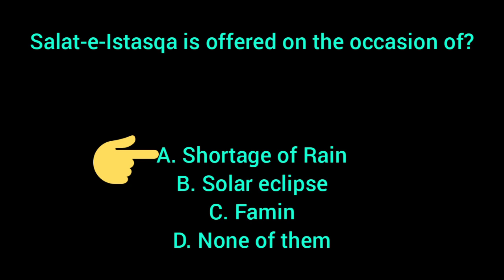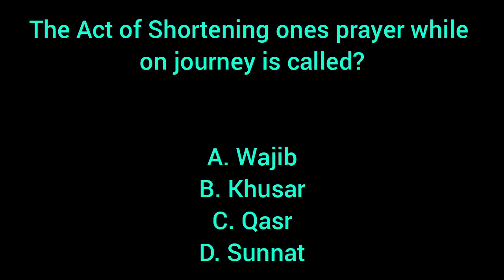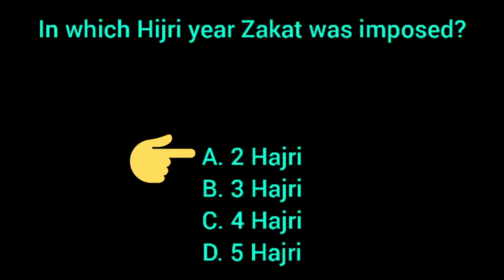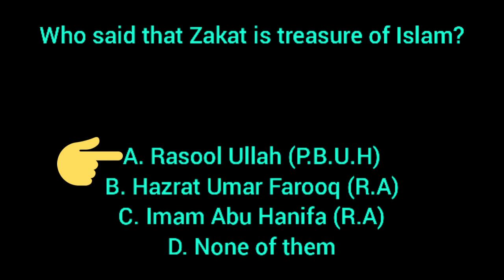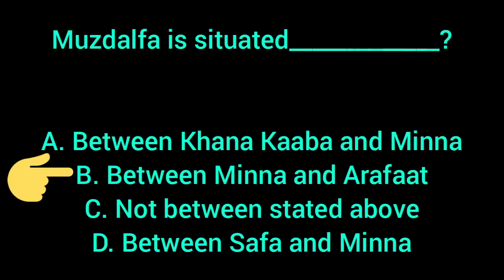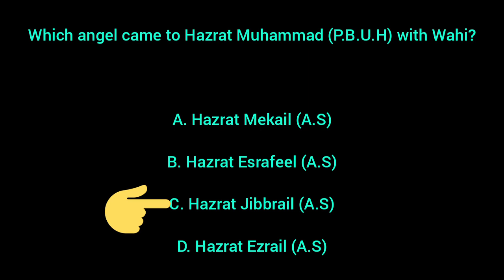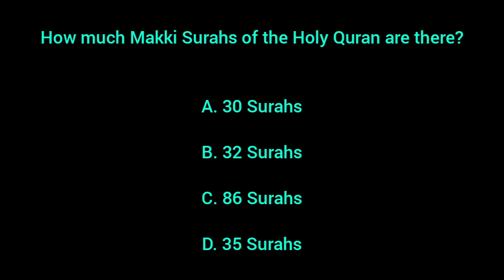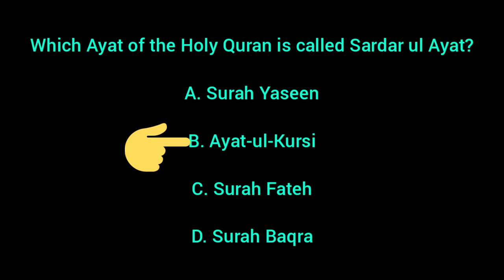Top 30 ISLamiYaT MCQS for STS | Part 4| ISLamiYaT MCQS for BPS 5 to 15 | IB | AD | ASF | IBA | FIA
Top 30 ISLamiYaT MCQS for STS. Most Important ISLamiYaT MCQS for BPS 5 to 15 grade , IBA , IB ,ASF, FIA, FBR, OM, GD-11,AD.These questions will be more effective for you in every test.